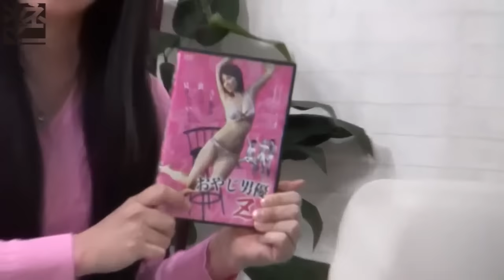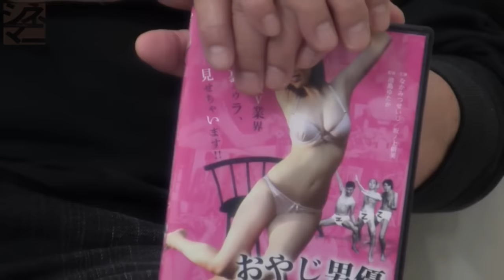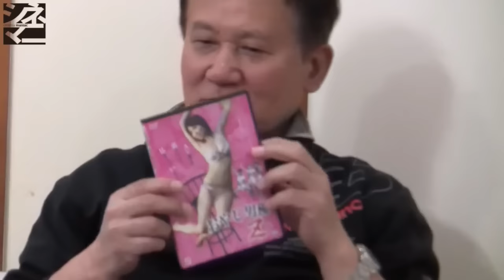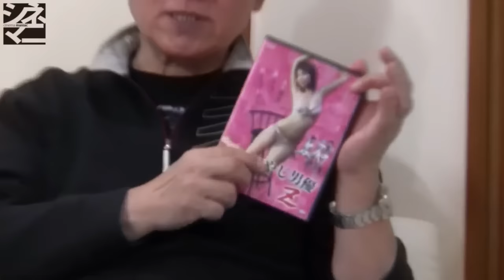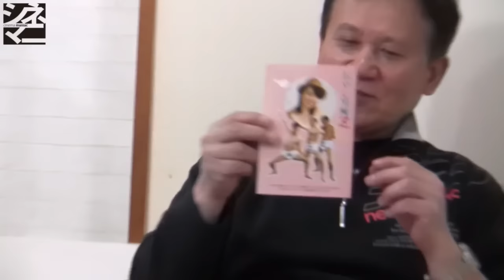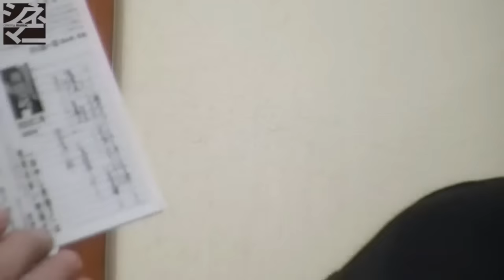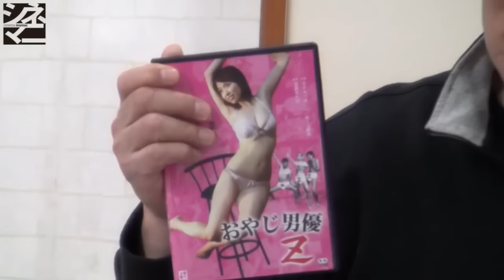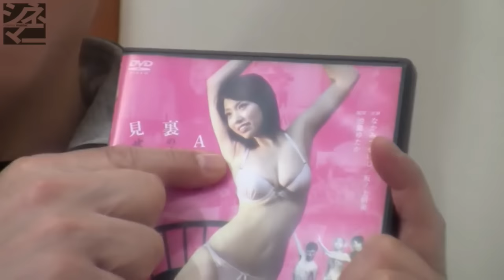第1回ピンク映画の巨匠Mr Pinkこと池島ゆたか監督ゲスト「松井理子のシネマニ」TVライブオンライン